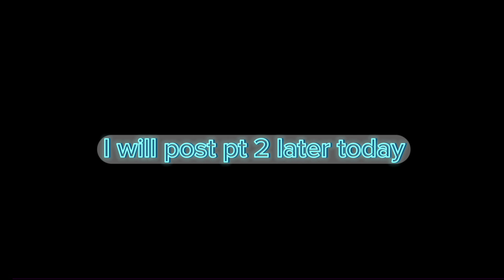Every player in build a boat for treasure